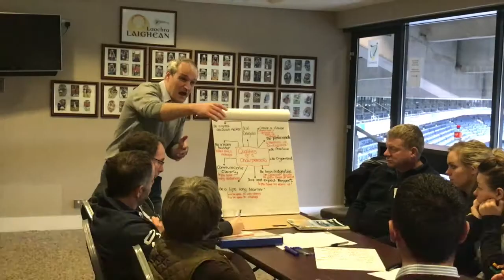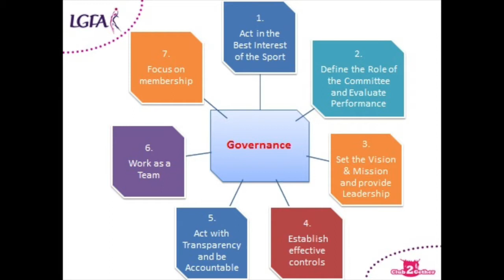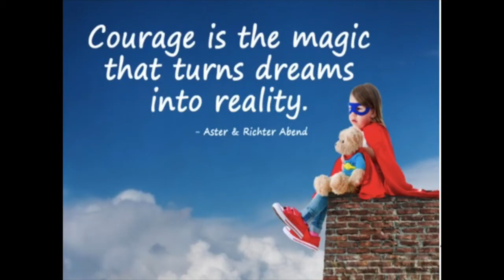Club2Gether Day 2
We had a hugely informative Day 2 of our Club2Gether Programme in Croke Parkon 12th February 2017 with the 10 selected clubs -  Butlersbridge (Cavan), Craobh Chiarain (Dublin), Kerins O’Rahilly’s (Kerry), St. Kevin’s (Kildare), Granagh Ballingarry (Limerick), Miltown (Galway), Navan O'Mahony's (Meath), Clonmel Commercials (Tipperary), An Charraig Naomh Padraig (Tyrone) and St. Colman’s (Cork).

The focus for Day 2 was Officer Traning, Governance, Sponsorship, Fundraising, Accessing Funding and Planning..